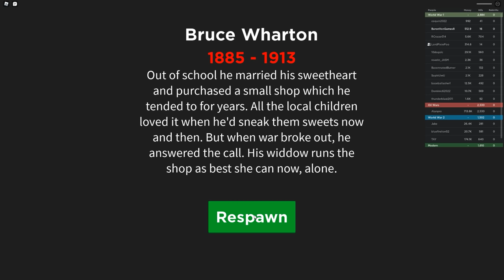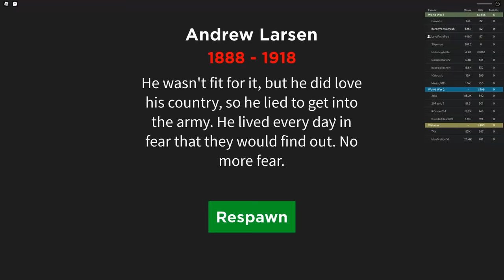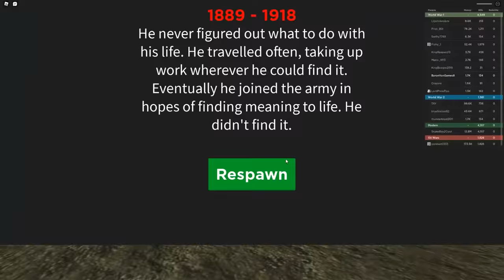Crazy TRENCH BATTLES in this World War 1 Style Battle Simulator in Roblox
Welcome to Roblox! Today in Roblox we take to the trenches of WW1 for an Epic Trench Battle!